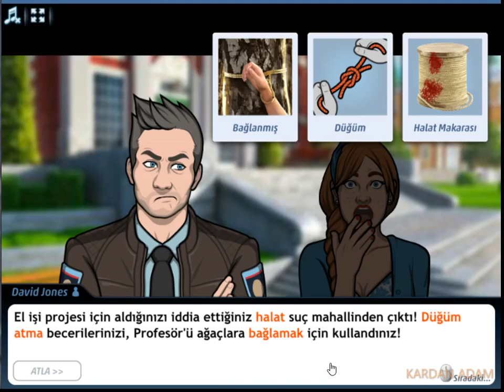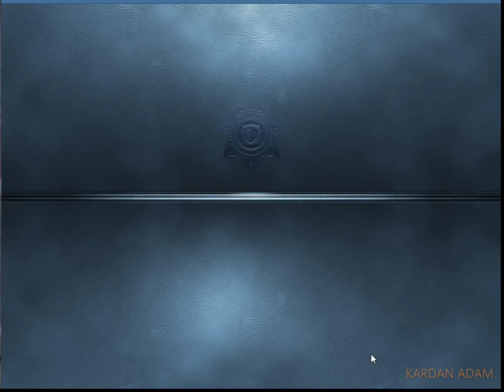Criminal Case-The Conspiracy-Kamçı Zoruyla-University-Case #42_6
Türkçe

CC: PACIFIC BAY 4K VAKA TAM ÇÖZÜMLERİ

criminalcase Yıllık